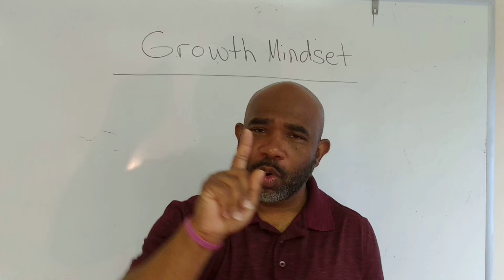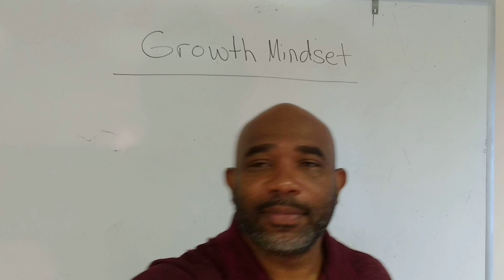Be Unstoppable with a Growth Mindset - The New Psychology of Success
A growth mindset is your key to success.  This growth psychology is instrumental in building and shaping the life that you want.  It makes you unstoppable in business and any other area that you choose to focus on.

Having a growth mindset simply means that you have accepted that you need to continuously improve yourself in order to achieve your goals and to stretch outward towards even greater levels of achievement.  A person with a growth mindset is committed to acquiring the knowledge and skills to better themselves.  They have a new psychology of success, as opposed to the traditional fixed mindset.

We first must accept that we are where we are because of the choices that we have made up to this point. It’s sometimes difficult for us to be brutally honest with ourselves. Sure, other people have done their part in holding us back, but we have to develop the growth mindset that says: What could I do differently to make sure that I have the future that I desire? What skills do I need in order to do this? Who’s help will I need along the way?  How may I help others so that I can get the help that I receive?  Again, this is the new psychology of success that we must adopt.  Those with fixed mindsets tend to operate differently.

This is independent of whether you are currently at the bottom or top of an organization.  It’s independent of whether you are an employee or an entrepreneur.  You must be asking the question:  what is the ONE key skilll that I need in order to transform my life, or move me to the next level in my life/business? Work on that one skill relentlessly.

Often we tell ourselves that our employer won’t pay any money.  That might be true, but in most cases, we also need to consider that our rate of pay is directly related to the value that you bring to the organization.  The real question is How can I bring more value to the marketplace or my organization?  Now we are having a growth mindset.

Go out and get those skills.  College, youtube, podcasts, books, these are all viable options for gaining the knowledge and skills that you need.

One of the major benefits of having a growth mindset is that it forces you to become a different, better version of yourself.  It’s who you must become in order to make your dreams come true.  This is a powerful key to success.

This mindset shift ensures your viability in any field or circumstance of life or business.  You become virtually unstoppable with the right mindset, discipline and work ethic.

What’s the one thing that’s been the most beneficial to you in developing your growth mindset? What’s the one key skill that you’re working on to propel your future?

Thanks as always for allowing me to serve you.